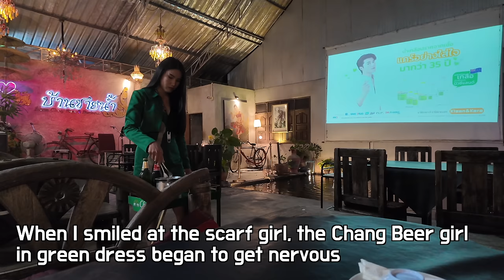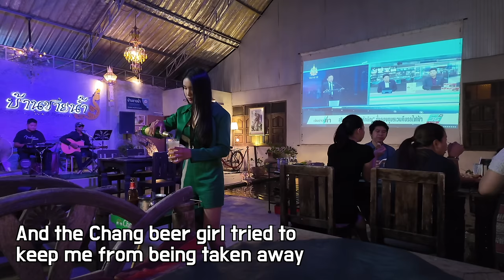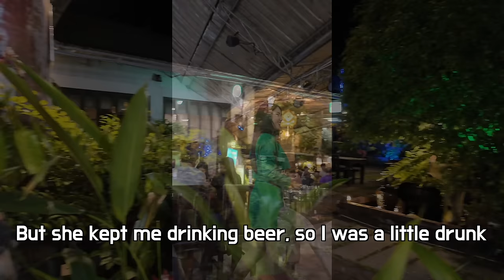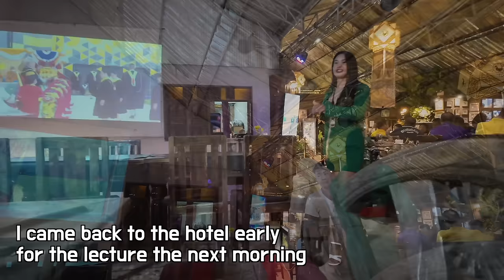I resisted the temptation of 22 year old slim Thai waitress and came to the hotel alone